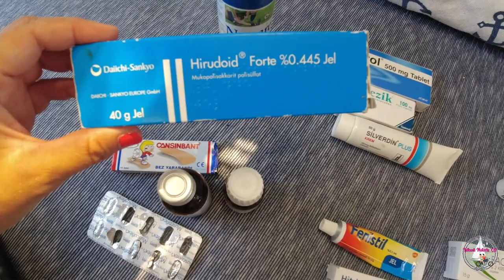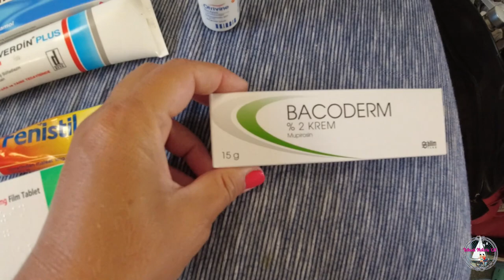2021 TEKNEDE YAŞAM -17-SEZON SONU: AKTUR, DİRSEK BÜKÜ, İLKYARDIM ÇANTASI,YELKENLİ VE MOTORLU ÇİFT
8 metrelik yelkenli teknemiz Doris ile Aktur'da biraz kalıp tam karşısında bulunan Hisarönü körfezinin eşsiz güzelliklerinden birisi Dirsek Bükü'ne gidiyoruz.Artık deniz tatilimiz bitmek üzere ve  kedilerimize bir an önce kavuşmak istiyoruz..Dirsek'te bir iki gece kalıp tekrar Aktur'a dönüyoruz. Karaya çekme hazırlıklarına girişiyoruz.Bir sezonu daha yangınlar yüzünden biraz tatsız, pandemi yuzunden Yunan adasız ama cok şukur ki kazasız belasız bitiriyoruz. Biz artık karada gezmeye devam.Kalın sağlıcakla.